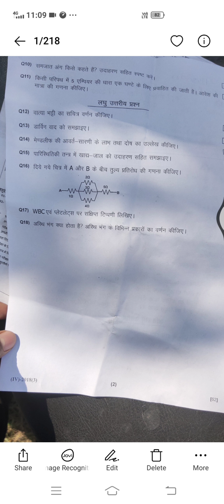D el ed 4rth sem science 3rd paper solution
D el ed btc 4rth sem science solution